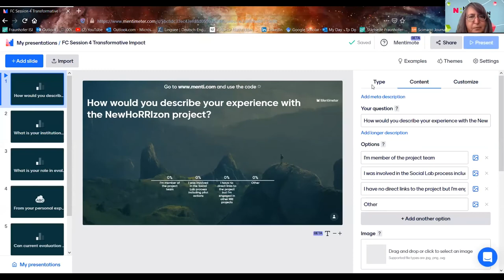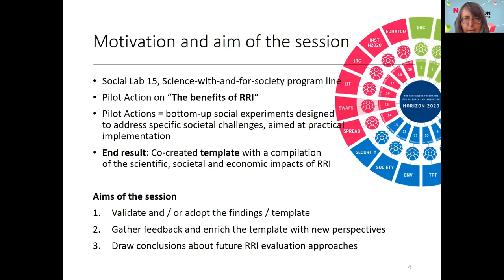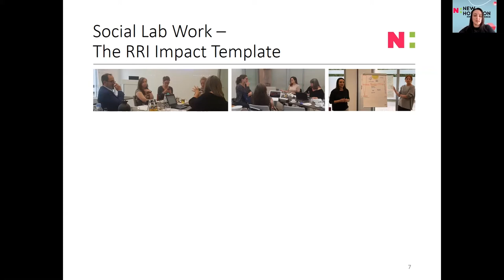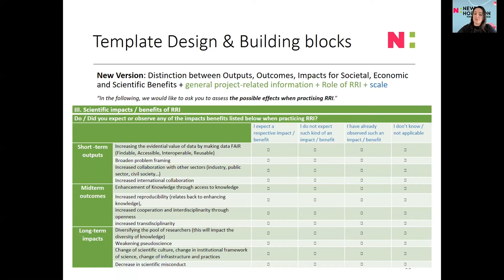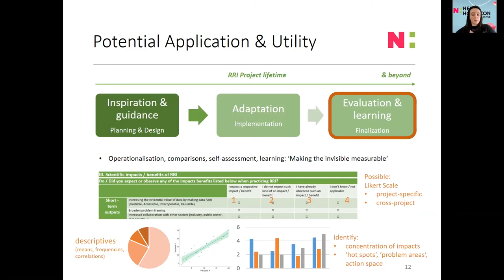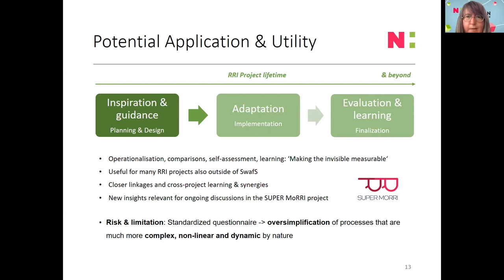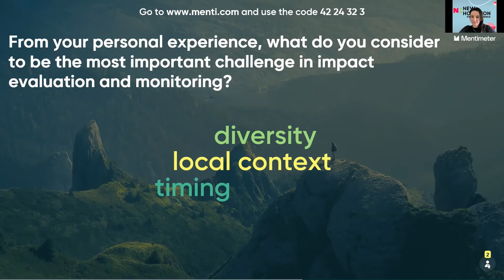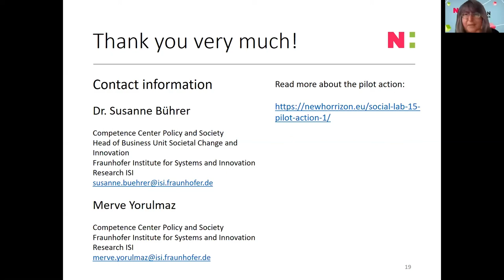NewHoRRIzon Final conference | Session 4: The (transformative) impact of RRI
--Presentation of a NH Pilot Action in the field of impact measurement.
--Dealt with the question of "how can the benefits of RRI be defined and empirically collected at project level?"
--Discussed the multi-page template that helps to capture possible short-, medium- and long-term impacts of an RRI project in the three main categories of economic, scientific and societal/democratic benefits.